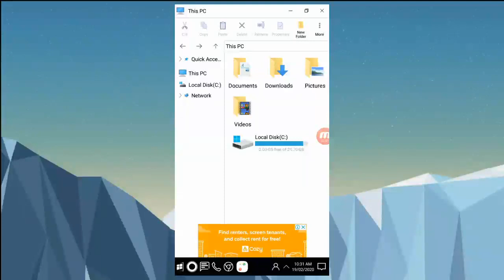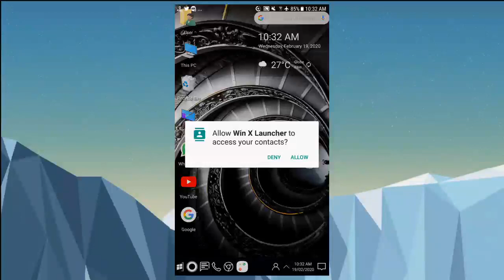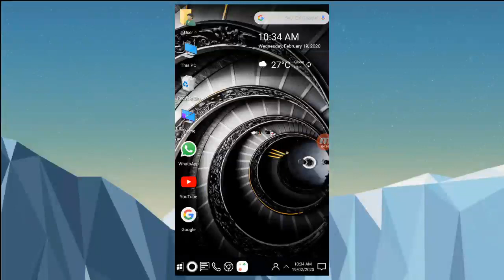How To Change Your Mobile To Computer | Sahil TV